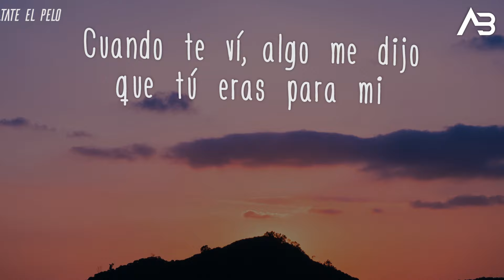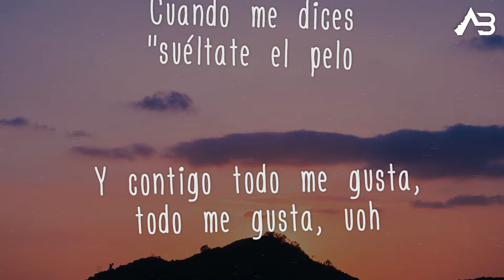TINI - Suéltate El Pelo (Letra / Lyrics Video)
Letra / Lyrics:

Cuando te ví, algo me dijo que tú eras para mi
Mi corazón me preguntaba por ti
Y te confieso que yo paso a paso, me enamoré
No te buscaba pero al fin te encontré
Me gusta tanto que quiero repetir
Amo lo que me haces sentir

Cuando me dices "suéltate el pelo
Y con un beso vamos a romper el hielo"
Para que brille como estrellas en el cielo
Suéltate el pelo, suéltate el pelo

Cuando me dices "baila conmigo
Y que la música te diga que te quiero"

Suéltate-te-te el pelo (Oh)
Para que brille el cielo (Oh)
Suéltate-te-te el pelo (Oh-uoh-uoh)

Te encontré, t-t-te encontré
Dile a tu corazón que yo aquí estaré
Yo te quiero porque eres mi tipo y lo sabes
Cuando mi pelo baila a tu ritmo, lo sabes
No puedo dejar de mirarte (No)
No puedo dejar de pensarte (No)
Y contigo todo me gusta, todo me gusta, uoh

Cuando me dices "suéltate el pelo" (Uohh)
"Y con un beso vamos a romper el hielo" (Uohh)
Para que brille como estrellas en el cielo (Oh-uoh)

Y que la música te diga que te quiero" (Uohh)

Suéltate-te-te el pelo
Suéltate-te-te el pelo